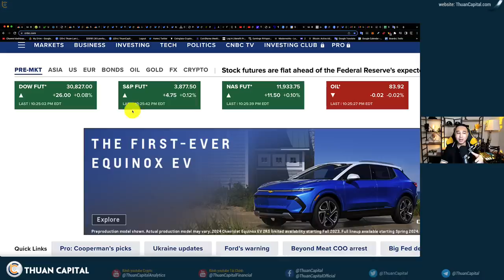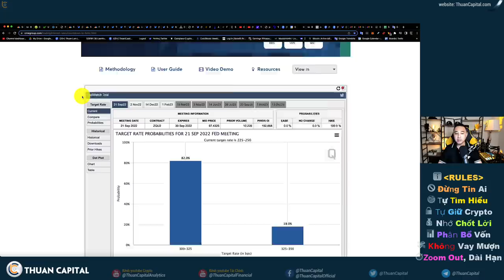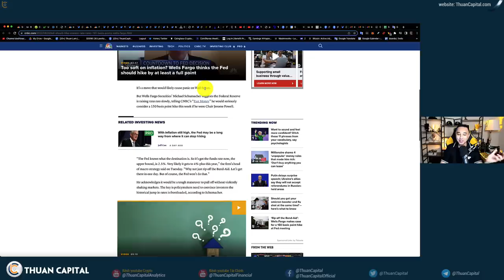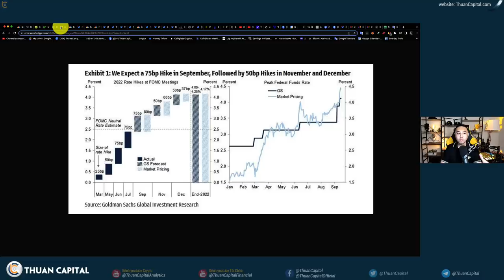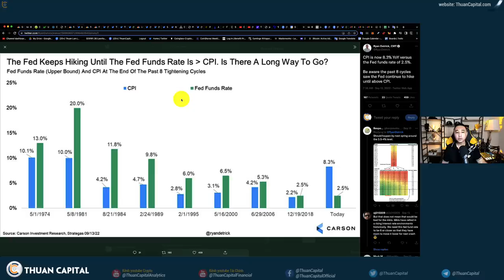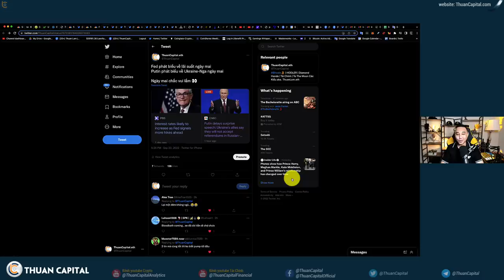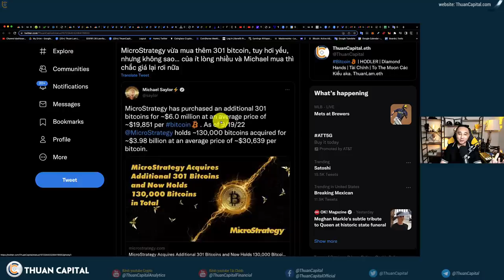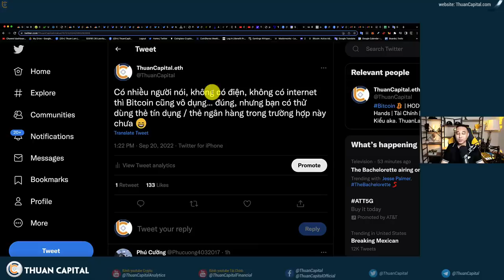1418 (Part 1) - Im Lặng Chờ Đợi FED Ngày Mai